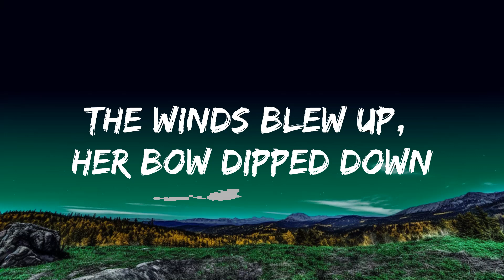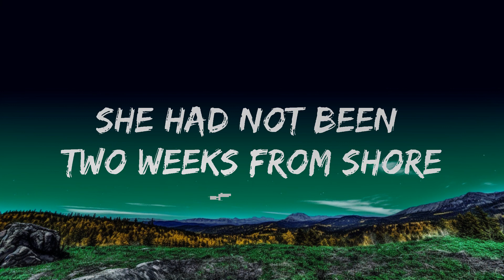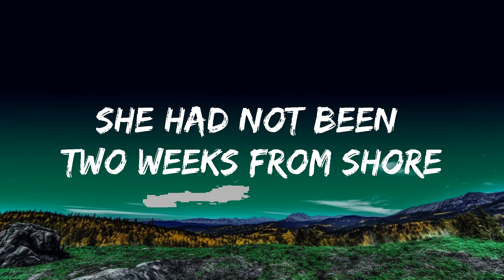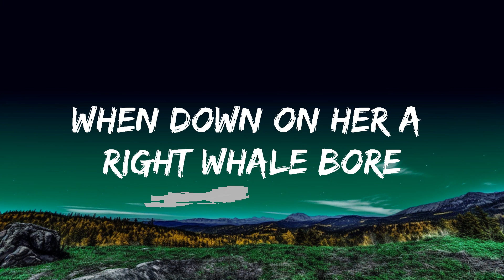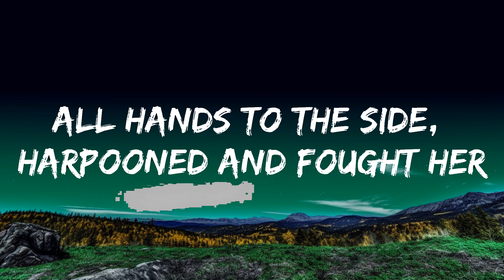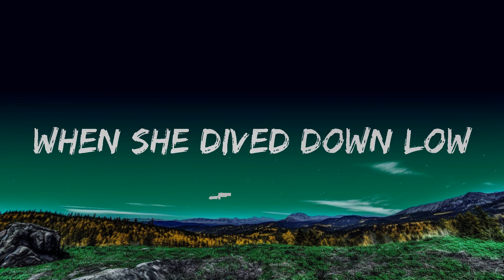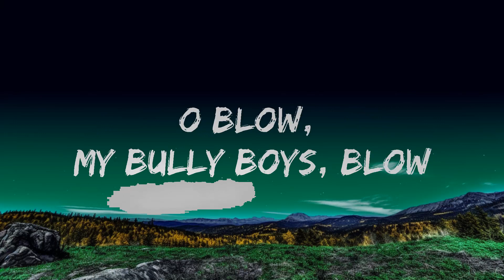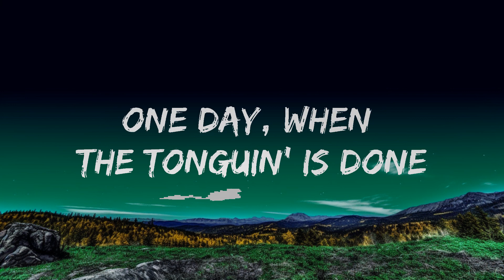Nathan Evans - Wellerman (Lyrics) [Tiktok song] (220 KID x Billen Ted Remix) [Sea Shanty] | The Wo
​🎧 Nathan Evans - Wellerman (Lyrics) [Tiktok song] (220 KID x Billen Ted Remix) [Sea Shanty]

🎤 Lyrics: Nathan Evans - Wellerman

We'll take our